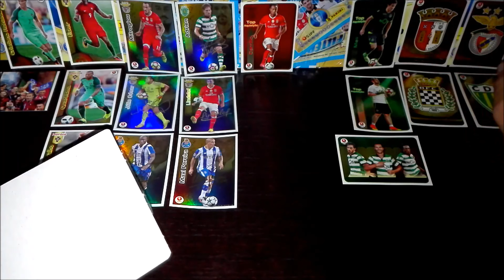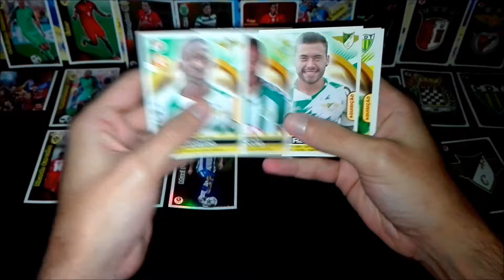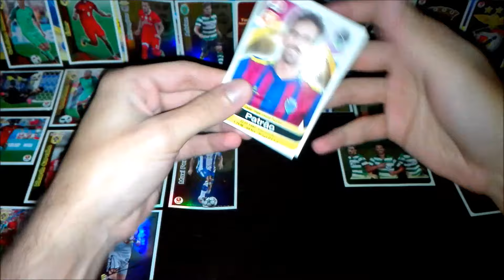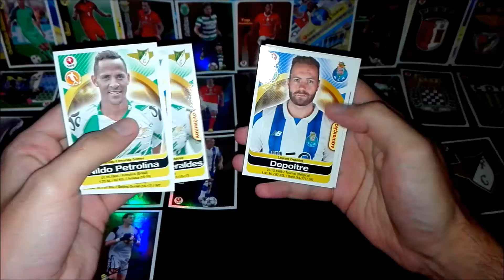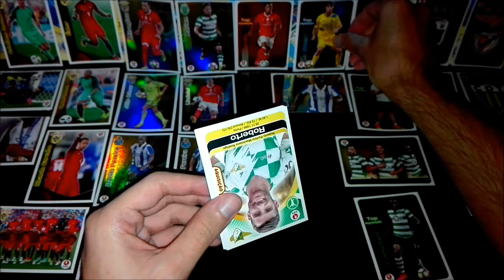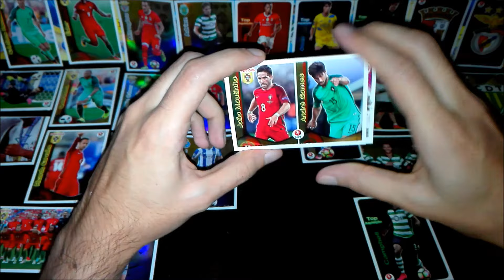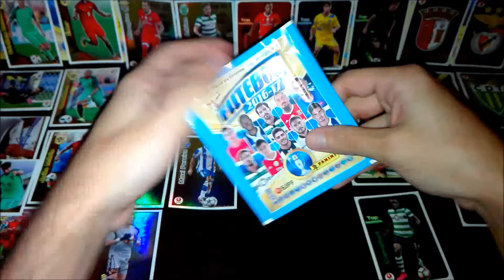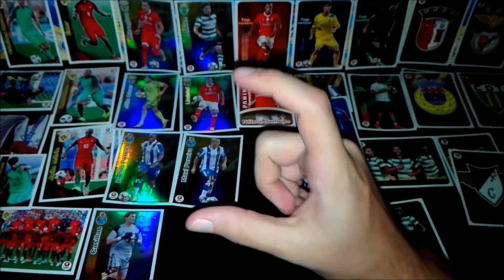CAIXA com 50 SAQUETAS de cromos FUTEBOL 2016/17 (parte 2)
A tão aguardada segunda parte desta caixa, com novas 17 saquetas com novos cromos fabulosos.